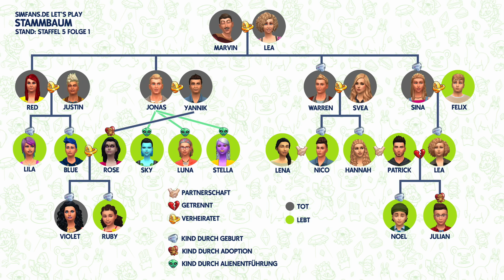Mega Hochzeit 👰🤵 Lena 💞 Nico | Let's Play Die Sims 4 Werde berühmt #18 | Gameplay (deutsch)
Die Sims 4 Werde berühmt Erweiterungspack Let's Play Reihe. Ich führe meine Familien im Gameplay durch die Schauspieler Karriere und die YouTuber Fähigkeit, das Ruhm und Ruf System um Promi zu werden und baue ihnen Häuser in der neuen Star Welt Del Sol Valley. Interaktives Die Sims 4 Let's Play! Kommentiere, welche Aufgaben ich als Challenge erfüllen soll und like die Kommentare von anderen, deren Ideen du gut findest. Nimm an Abstimmungen direkt in den manchen Folgen teil und entscheide so, wie es in der Story weiter gehen soll.